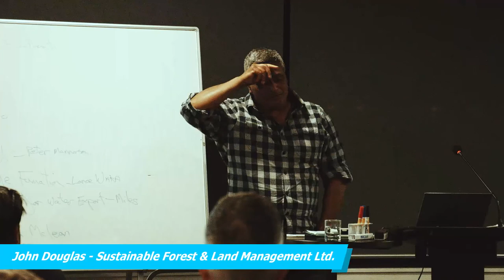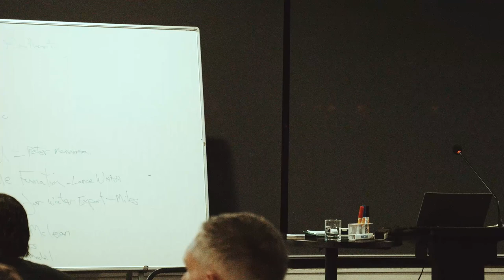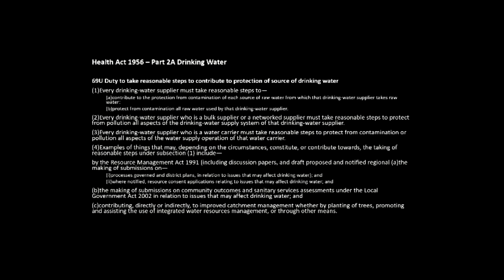Freshwater Forum John Douglas Sustainable Forest and Land Management 2018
As the head of Sustainable Forest and Land Management, John's experience reflects wide-ranging demands involved in achieving sustainable management across forestry and farming.  This includes erosion control, biodiversity planning and implementation, soil conservation plan implementation, indigenous afforestation, exotic forest establishment, civil construction for erosion control, forestry advice in environmental areas, land management staff field training, erosion control workshops, land use capability training, riparian protection planning and project implementation.

Tauranga’s Freshwater Rescue Forum brings Senior Researcher at the Institute for Governance and Policy Studies at Victoria University of Wellington, freshwater ecologist Dr Mike Joy; water quality scientist Tara Okan and speakers from agriculture, tourism, and regional council to discuss the complexity around moving forward to protect freshwater.

Supported by Bay of Plenty Sustainable Backyards Festival 2018
Filming and production by Paranooid.com